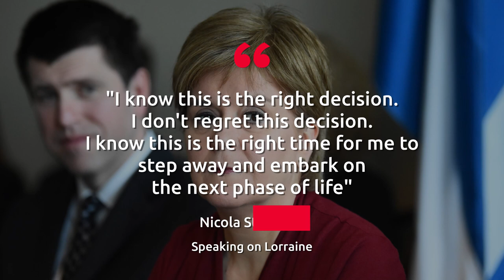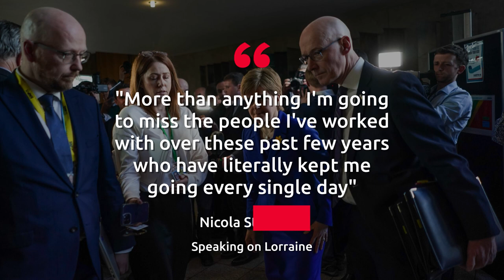Lorraine Kelly says she wishes 'more politicians were human beings' after Nicola Sturgeon interview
Lorraine Kelly admitted she wishes "more politicians were human beings" following Nicola Sturgeon's last ever interview as First Minister of Scotland.

The 63-year-old Scots broadcaster opened her show on Monday morning with a live chat with the outgoing FM, ahead of the announcement of her replacement later this afternoon.

Sturgeon, 52, was on good form as she told the Glasgow-born telly legend that, while she feels "excited" and "scared" following her decision, she's confident it's the right time for her to step down.

When asked by Lorraine how she was feeling, Sturgeon told her it was bittersweet and she was feeling emotional: She said: "I'm feeling a mix of emotions. I've learned over the last few days it's possible to have all sorts of contradictory feelings simultaneously.